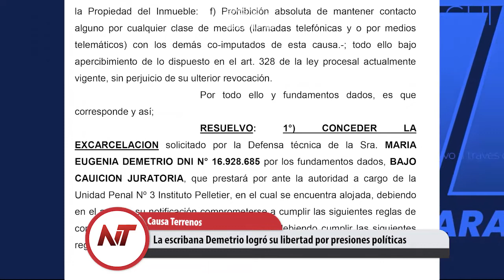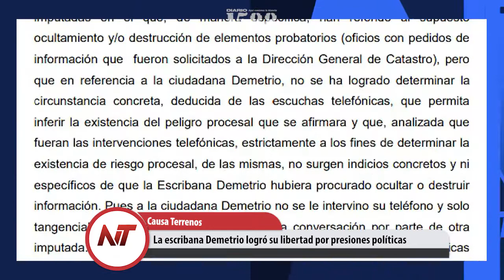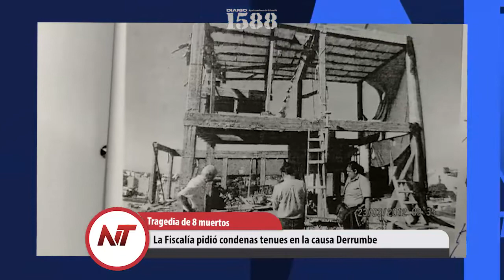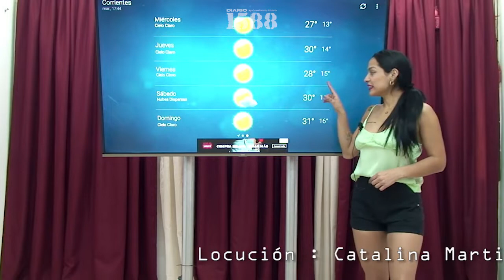Noticias Taragüi: La escribana Demetrio logró su libertad por presiones políticas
- 50 años de los sobrevivientes en los Andes, que comieron carne humana
- La escribana Demetrio logró su libertad por presiones políticas
- Operativo por lavado de Activos con 77 vehículos secuestrados
- La Fiscalía pidió condenas tenues en la causa Derrumbe
- Regresa el servicio de colectivos luego de 48 horas de Paro